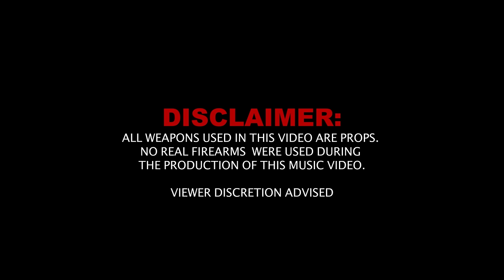FRANKLIN - SALI BERISHA (Official Music Video)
Engineer & Producer by: ALIZIE
Video by: KEJD BALLA
Lyrics by: FRANKLIN